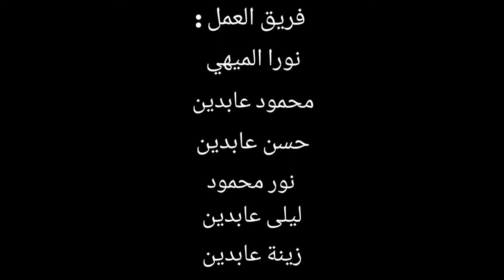Metal cabinet with nora Elmihy : furniture Makeover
Staff: Nora Elmihy - Mahmoud Abdeen - Hassan Abdeen - noor Mahmoud - Lila Abdeen - zeina Abdeen
instgram : antika_DECO